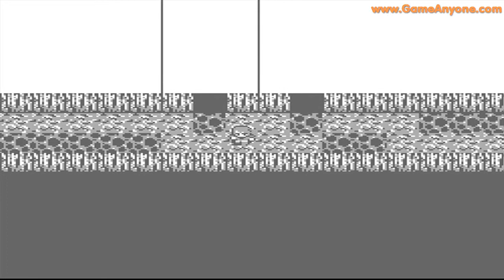Final Fantasy I NES - Solo Fighter - Part 8: Ordeals And Fire Cavern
Part 8 in my Solo Fighter walkthrough for Final Fantasy I NES.

The next thing for me to do to get some helpful items is the Castle of Ordeals. It's accessible as soon as you get the canoe, but I wanted the two items to protect me from instant death first. I'm not upgrading my class, but it's worth going through regardless.

I kind of messed up getting the Zeus Gauntlet on my Fighter instead of the Ice Shield. It attacks all enemies with a free Lit spell, but unless there's 5 or more enemies it's likely Just Mashing The A will kill them faster (and you'll get attacked less doing so). The Heal Staff is the major reason I came in here. It casts Heal every turn. It may be boring, but 2-3 Ruses and then using the Heal Staff when you're against a weak opponent will save your Heal Potions, and ultimately your life.

You'll notice after the Ice Sword I pick up two items that transfer to the second character which technically breaks the not using the other members as storage rule, but I didn't keep the items I just wanted to show them to you guys (otherwise you'd be like what's in the chest and I'd be like I don't know). Had it been something valuable inside you would've have seen me dropping an item in it's place as I always do anyway.

Progress further and fight the Zombie Dragon and take the Tail. I probably could've shown the sequence where your class upgrades (including the dead level 1s) but you could check out my 'regular' walkthrough for Dawn of Souls for that if you want.

Next up the Fire Cavern. I breeze through here because there's no treasure I need and I don't really need to level up yet (and the Eye is still the best XP/Gold). Stay on the Lava to take damage slowly, but on the other hand avoid encounters. I take the Flame Armour as an upgrade to the Steel Armour. Kary is ridiculously easy here, I can't even remember her crummy attacks to be honest. A few solid melee hits and she is down.

The end of the part involves me stocking up in Corneria, getting the bottled fairy before releasing her and heading over to the location of the next Fiend (in the town by the Waterfall).